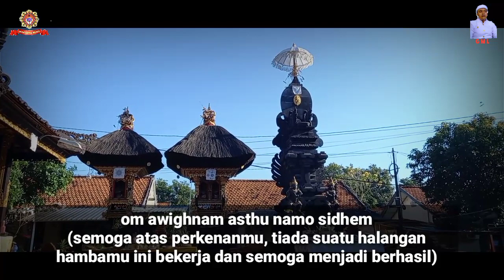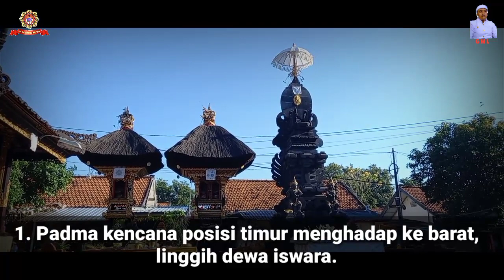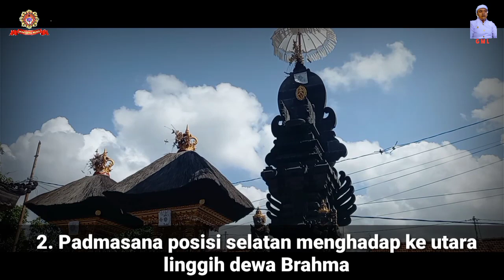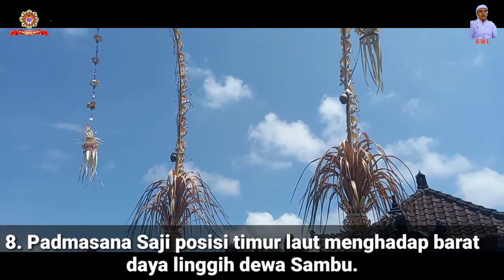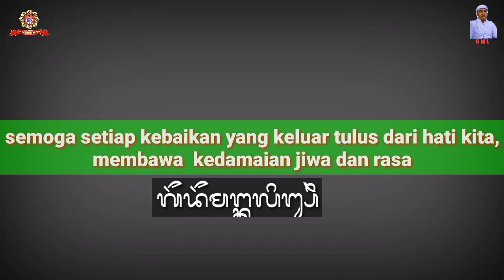TATA LETAK PADMASANA MENURUT FUNGSINYA#hindu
om swastyastu sahabat youtube semeton umat sedharma semeton hindu senusantara dumogi dirgayusa paripurna untuk kita semua, channel gede mangku lingsir kali ini memberikan edukasi untuk kepentingan umat bersama tentang PELINGGIH PADMASANA, dari masukan dan saran ternyata masih takut dan bingung dimana tata letak bangunan suci padmasana, kita tahu di bali untuk pendirian padmasana di sepakati oleh para leluhur kita di bangun diposisi nyujuh GUNUNG  ,bisa kaje kangin dan yg lainya, padahal kita tahu untuk kata kata kaje kelod mempunyai arti yang berbeda di beberapa daerah di bali seperti denpasar bululeleng, pada kesempatan ini kembali channel gedemangkulingsir memberikan tata letak padmasana berdasarkan LONTAR WARIGA CATUR WINASA SARI, bukan bermaksud harus mengubah tata letaknya tetapi bisa sebagai dasar pengetahuan tentang pelinggih PADMASANA, om cantih cantih cantih om.